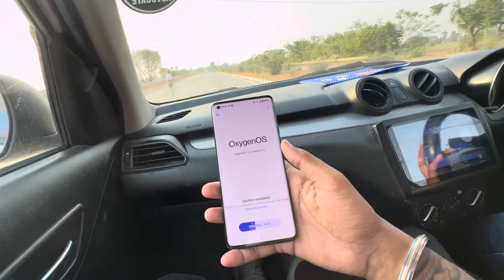SWIFT GADDI FOR SALE 😀😀 NEW PHONE LAINA PAI GYA😪😪 DAY-4